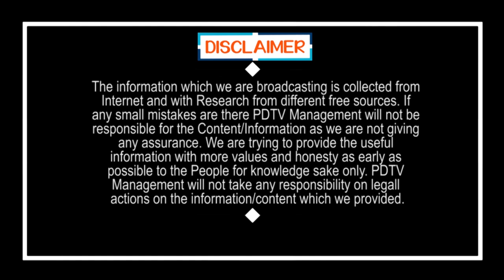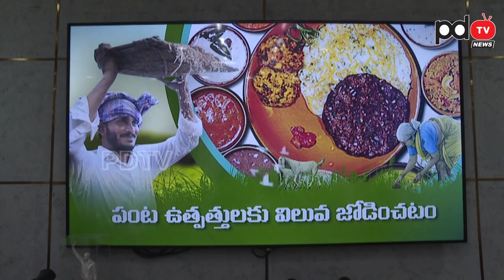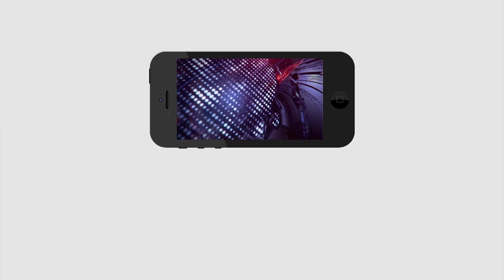CM Jagan Opening RBK Channel | జగన్ సరికొత్త ఆలోచన | రైతులకు మరో వరం | Raitu Barosa kendram